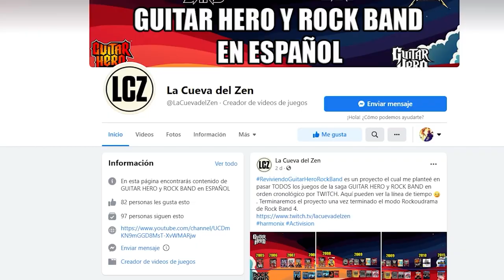Guitar Hero 80s ¿VALE LA PENA?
PREGUNTAS FRECUENTES:
¿QUE PREFIERES GUITAR HERO O ROCK BAND?
Me gustan los dos y creo que deberías probar los dos si gustas de este tipo de juegos

¿TE GUSTARÍA UN GUITAR HERO REMASTER?
Si claro que me encantaría pero lo veo muy poco probable debido a que no vendería bien actualmente

¿DONDE COMPRASTE TUS GUITARRAS Y BATERIAS?
Las encontré en su mayoría en Facebook Marketplace pero actualmente ya no he encontrado nada interesante pero puedes buscar ahí si gustas

La mayoría de títulos los juego en Xbox 360 porque me parece más cómodo jugarlos ahí y no porque sea peor o mejor que PS3. También algunos títulos los he jugado en Wii y en PS2.

¿CUÁL ES TU GUITAR HERO FAVORITO?
Mis favoritos son el Guitar Hero 3 y el Guitar Hero Warriors of Rock

¿CUÁL ES TU ROCK BAND FAVORITO?
Mis favoritos son el Rock Band 3 y el The Beatles Rock Band

HABLANDO ENSERIO ¿QUÉ OPINAS DE CLONE HERO?
Es un juego fan/clon que ha despertado en la gente de nuevo el gusto por los simuladores de guitarra y de hecho también lo despertó en mi en su momento. Siento que está bien si no has tenido la oportunidad de probar los charts de algunos juegos oficiales o DLC y claro su modo en línea está muy bien para jugar con tus amigos. Sin embargo, siento que se debería apoyar a la industria oficial y poder comprar Rock Band 4 para poder apoyar a lo poco que queda de estos juegos que nos dieron tanto, claro si tienes el dinero y las consolas

Por lo general los hago los días Viernes y Sábados a las 9PM hora de ECUADOR por TWITCH. Siempre los anuncio por la pestaña de mi canal de COMUNIDAD